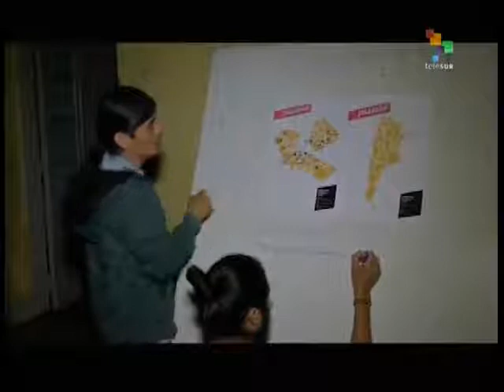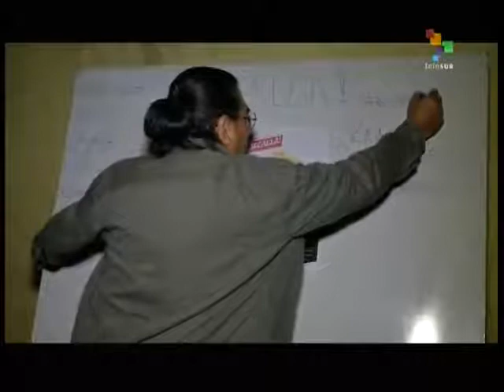Overseas Bolivians to vote in Sunday's elections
Hundreds of thousands of Bolivians living outside the country will be voting in Sunday's elections. The largest concentration of overseas Bolivians, 120,000, is in Argentina, and polling stations will be set up throughout the country. The community there is overwhelmingly in favor of incumbent Evo Morales. Leonel Poblete reports from Buenos Aires. teleSUR